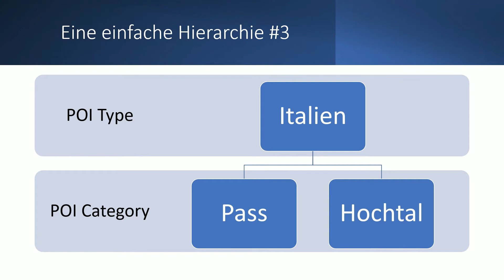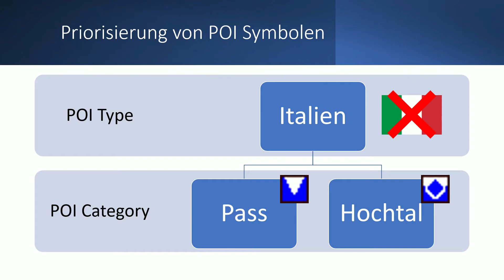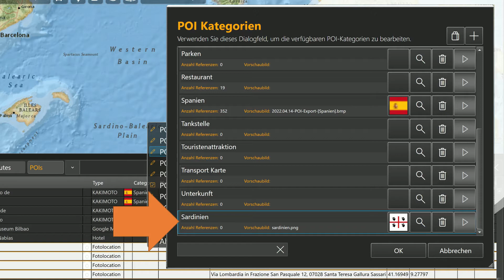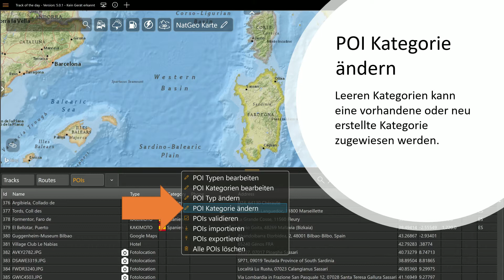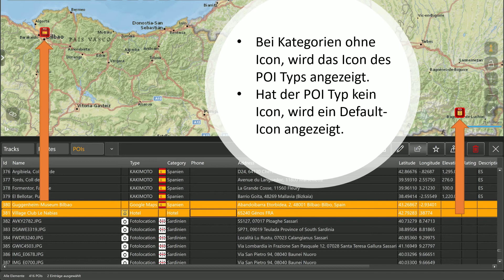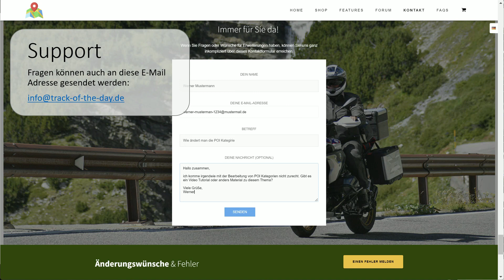POI Typen und Kategorien bearbeiten - Track of the day 5.0 - Der beste Routenplaner - Garmin TomTom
In diesem Video wird gezeigt wie POI Typen und Kategorien in der Datenbanksicht verwalten werden können.

00:00 - Anmoderation
00:12 - Hierarchie POI Typ vs. POI Kategorie
00:38 - Verwaltung von Typen & Kategorien
01:02 - POI Symbole (Icons)
01:44 - POI Typen bearbeiten
02:15 - POI Kategorien bearbeiten
02:54 - POI Kategorien ändern
03:30 - Fehler korrigieren
05:00 - Kontakt & Support

Was ist "Track of the day"?

GPX-Tracks
Von allen unterstützten Navigationsgeräten können Tracks, die im GPX Format gespeichert sind, und weitere Daten importiert werden. Bei Geräten wie dem BMW Motorrad Navigator VI werden alle aufgezeichneten Tracks automatisch nach Tagen sortiert. Die Track-Analyse erstellt ein detailliertes Höhenprofil, sowie eine Auswertung des gefahrenen Tempos. Tracks können nach Höhe und Tempo eingefärbt werden.

Routenplanung
In Version 5.0.1 haben wir in Track of the day einen noch leistungsfähigeren und sehr einfach zu bedienenden Routenplaner integriert. Mit wenigen Klicks können jetzt auch komplexe Reisen geplant werden. Bereits während der Planung können alle Routenpunkte mit Google Streetview angeschaut werden.

Tracks mehrerer Tage lassen sich zu einem Track zusammenfassen. Tracks und Routen können beliebig geteilt und zusammengefügt werden. Das TraveldaySplitting erstellt aus langen Routen übersichtliche Tagesetappen.

Aus Tracks und Routen können animierte MP4 Videos erstellt werden.

Eine SQL-Datenbank hilft bei der professionellen Verwaltung aller Tracks, Routen und POIs. Routen und Tracks können frei konvertiert und bearbeitet werden,

Tankstellenfinder, POI Supersuche, 3D Terrainviewer, Verkehrslage, Regenradar, Hotelsuche, benutzerdefiniertes Kartenmaterial, Garage mit Fahrzeugen und Routing-Profile, diese Anwendung hat alles was man für Planung und Vorbereitung komplexer Reisen braucht.